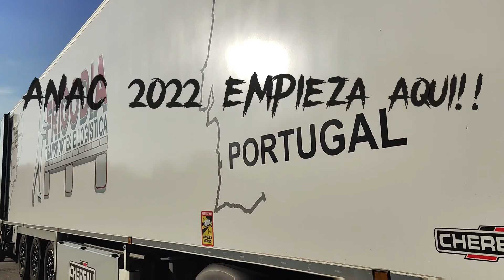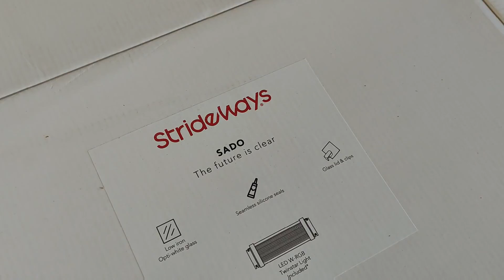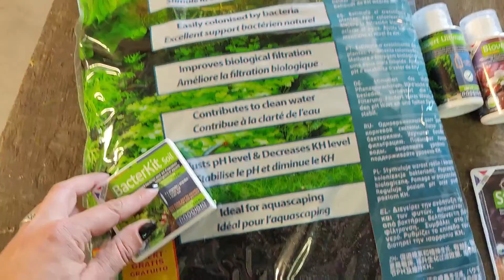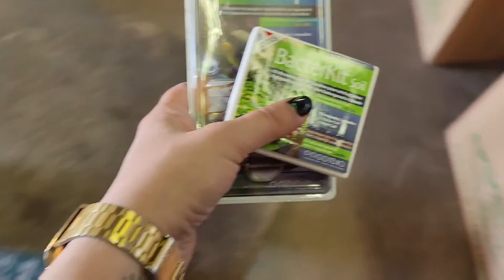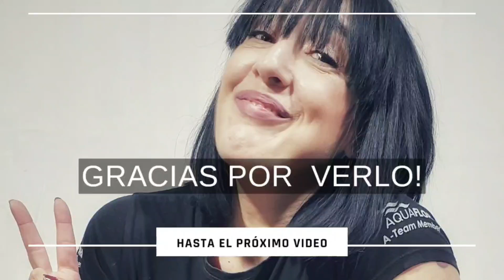Kick off Aquaflora Nano Aquascaping Contest desde el principio// Os lo enseño todo!!😜😜// ANAC22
Hola hola familia!!!♥️

En este video veréis de principio a fin el kick off de Anac 2022, que si este año el covid lo permite por fin se podrá hacer nuevamente de manera presencial despues dos años haciendolo online.

Algo que ha cambiado tambien son las fechas de vivarium que este año sera el primer fin de semana de Octubre.
Os dejo la Web de vivarium

Aqui teneis el link al directo de la demo.

Mi unica intención es que  paseis un ratito entretenido♡♡♡

▼ ENCUENTRAME TAMBIEN AQUI ▼